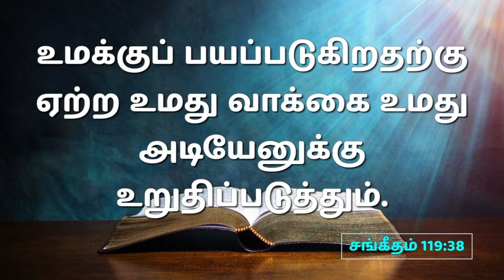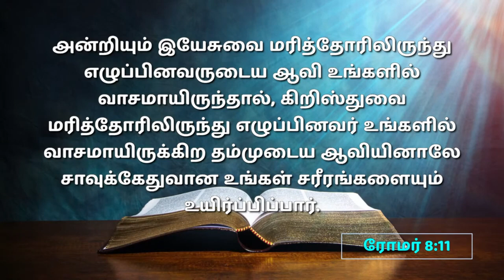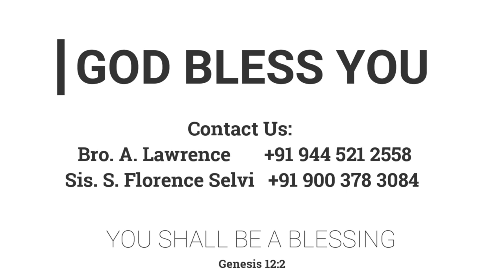உயிர்த்தெழுதலின் வல்லமை | 09.04.2023 | Pr. I. வினில் சதீஷ் | கடமலைக்குன்று FGPC